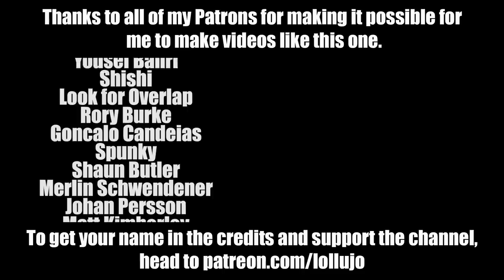ANDY'S STORY - AGE 2-7 | WORLD AUTISM DAY 2018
We asked you what video you'd like us to make for World Autism Day 2018, and by far the most popular option was Andy's Story. We weren't able to fit the whole 12 years of his pre-vlog life in to one video, so consider this a part 1! It covers age 2-7, which is roughly from his diagnosis through to him and Anna moving in with me. If this video goes down well, we'll get cracking on part 2 soon!